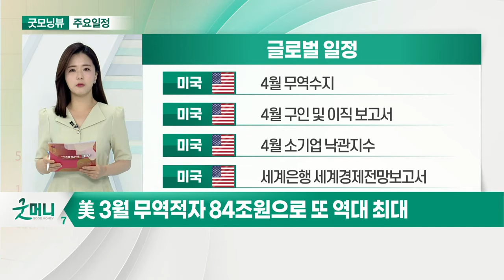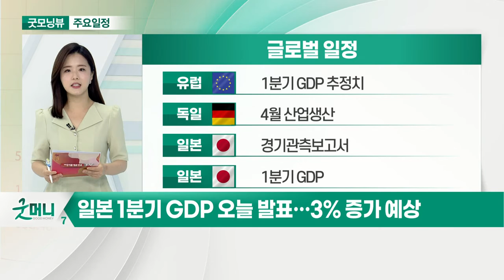美 3월 무역적자 84조원으로 또 역대 최대_오늘장 글로벌 일정 (20210608)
미국 : 4월 무역수지
미국 : 4월 구인 및 이직 보고서
미국 : 4월 소기업 낙관지수
미국 : 세계은행 세계경제전망보고서

유럽 : 1분기 GDP 추정치
독일 : 4월 산업생산
일본 : 경기관측보고서
일본 : 1분기 GDP

한국 : 네이버 ‘플러스 멤버십 With 패밀리’ 출시
한국 : 4월 국제수지
한국 : 제주항공, 인천-사이판 노선 재개
한국 : 삼성머스트스팩5호 공모청약